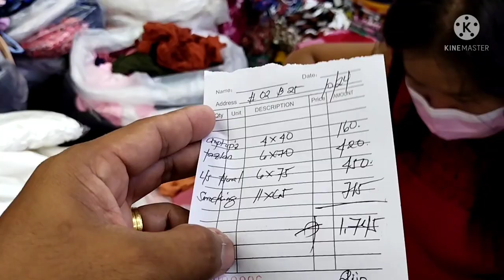NEW GALLERIA BACLARAN DITO ANG PINAKA MURANG WHOLE SALE SUPPLIER NG MGA DAMIT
new galleria BACLARAN
rtwbusiness wholesalesupplier newGALLERIA BACLARAN